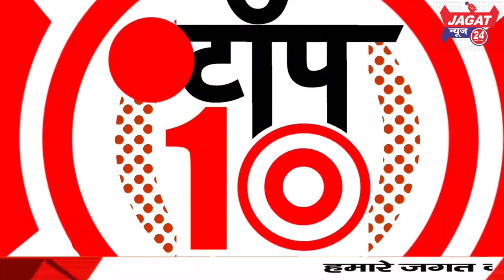जगत न्यूज़ 24 पर देखीय देश दुनिया की 10 बड़ी खबरें